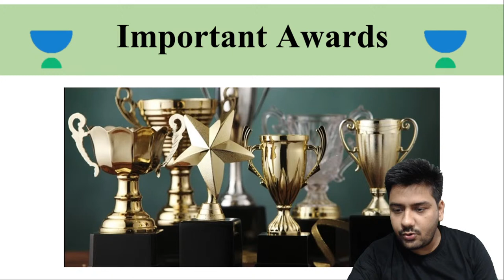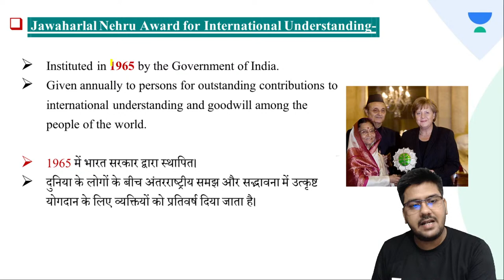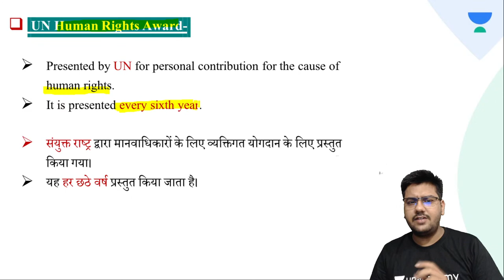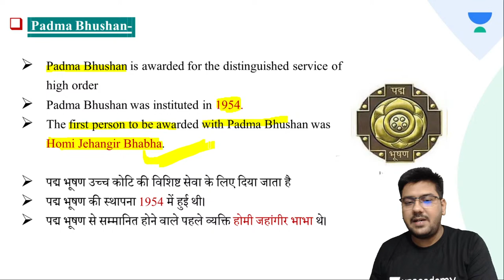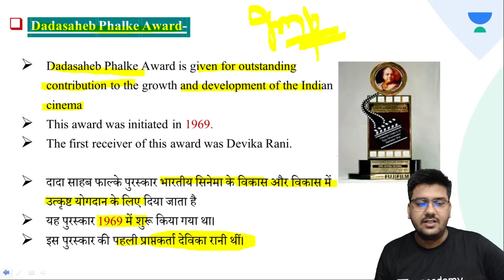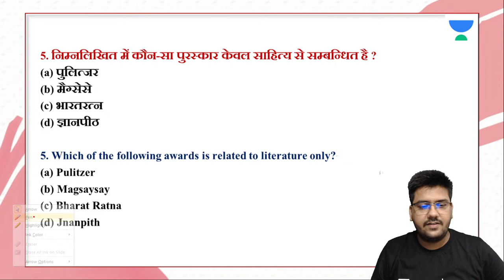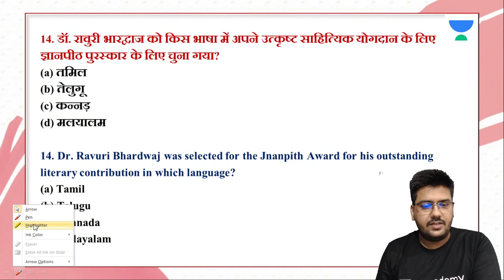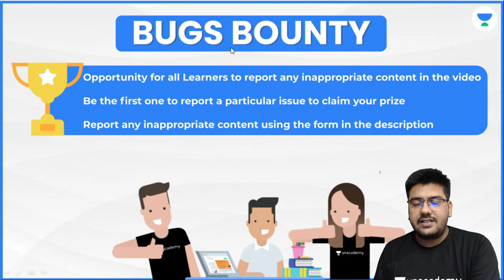STATIC GK- Awards & Honours (पुरस्कार और सम्मान) | By Sushant Pandey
In this session, Sushant Pandey will be discussing STATIC GK , with the help of theory and MCQs for UPPSC prelims, PCS, SI, RO, ARO and for all UP Exams.

STATIC GK- Awards & Honours (पुरस्कार और सम्मान), UPSSSC PET 2021, By Sushant Pandey

🙏 Welcome to Let's Crack UP Exam Channel, your one-stop solution for all UP  Exams 💯India’s Top Educators will be teaching you daily on this channel. We will cover the entire syllabus, strategy, updates, and notifications which will help you to crack All  UPSC 2021 exams 🎯

During the live session, our Educators will be sharing a lot of Tips and Tricks to crack the exam.For UPSC  aspirants who are preparing for their Exams will be benefited from this channel.

UPSSSC PET / UPSI / Constable Batch
7 am :- Anant Bharat (Current Affairs)
8am :- Noor Alam (Geography)
10am :- Ajeet Sir (History)
11am :- Anant Bharat  (Economics)
12pm :- Dharmendra Sir (Polity)
1pm :- Sheena Ma'am (English)

9am :- Nitin Pandey (Reasoning)
3pm :- Prashant Sir (UP Special)
9pm :- Sushant Pandey  (Science & EVS)
10pm :- Nitin Pandey (Reasoning)

UPPSC / RO / ARO Batch
4pm :- Prashant Sir (History)
5pm :- Prince Sir (Reasoning)
6pm :- Ajeet Sir (Polity)
7pm :- Noor Alam (Geography)

Sushant Pandey and other Top Educators take classes on Unacademy App.

Unacademy Subscription Benefits:
1. Learn from your favourite Educator
2. Dedicated DOUBT sessions
3. One Subscription, Unlimited Access
4. Real time interaction with Educators
5. You can ask doubts in live class
6. Limited students
7. Download the videos & watch offline

Get the Sushant Pandey Iconic Advantage:
1. Personal Coach
2. Study Planner & Bi-weekly Reviews
3. Dedicated Doubt Clearing Space
4. Personalized Test Analysis
5. Study Booster Sessions
6. Preparatory Study Material
7. All the Unacademy Subscription Benefits